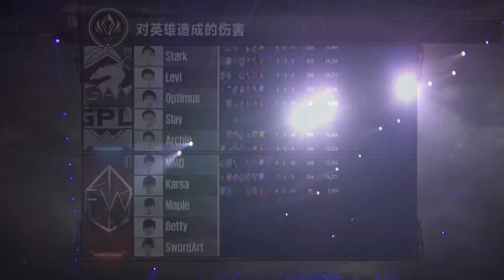【MSI季中冠軍賽】第二日 小組賽 GAM vs FW